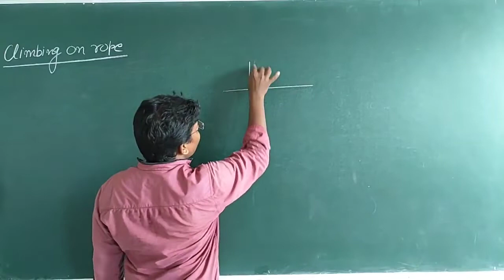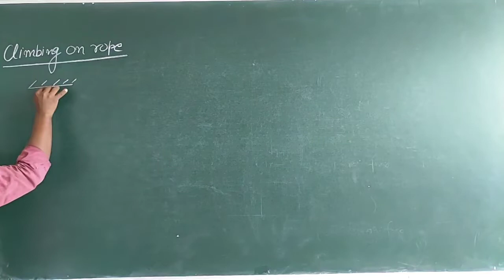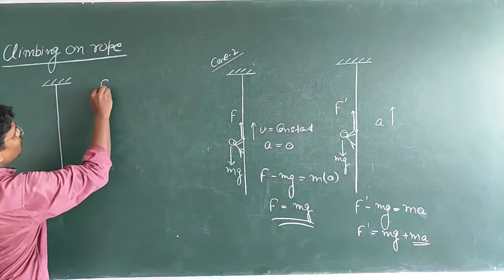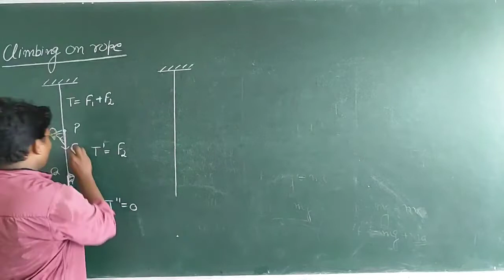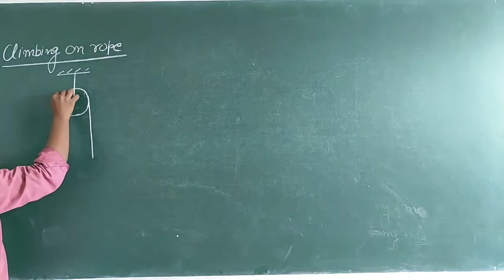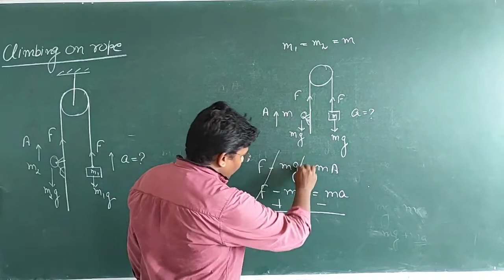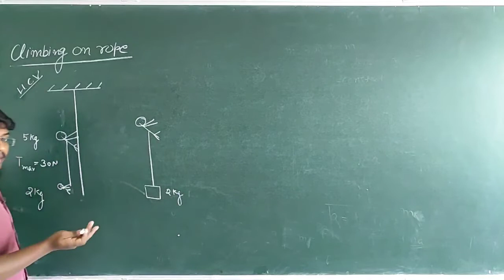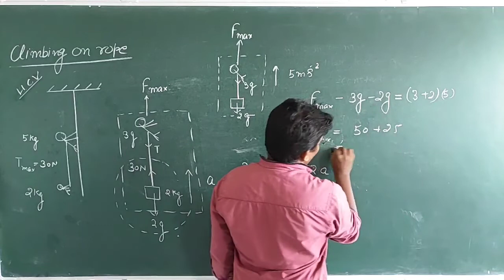NEWTON'S LAWS OF MOTION #09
CLIMBING ON ROPE